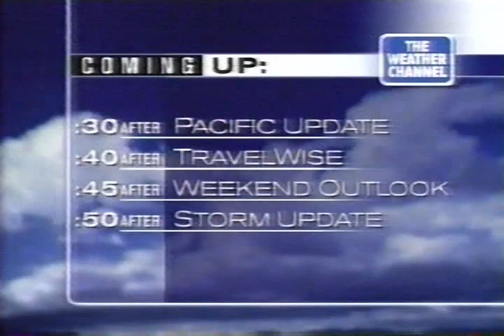Weather Channel Local Forecast, 328 AM Thursday December 11, 1997